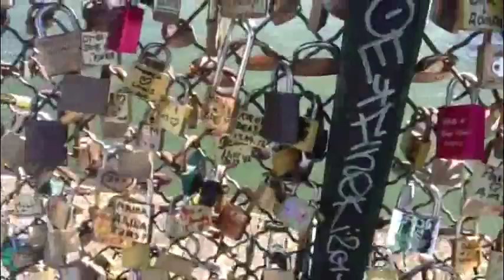PETE CUMMINS STATE of GRACE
Video filmed on I Pad of the song State of Grace from the album The Brilliant Architect, with Ger Kiely guitar, Tommy Moore Bass, Trevor Knight keyboards, Fran Breen drums .Pete on guitar vocal and harmonica.Shot in Paris.